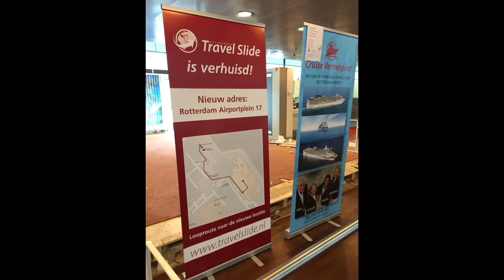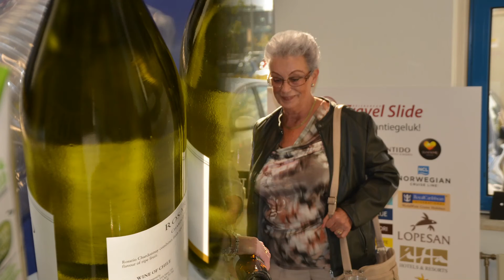OPENING REISBUREAU TRAVEL SLIDE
OP 7 EN 8 OKTOBER HEEFT REISBUREAU TRAVEL SLIDE ZIJN DEUREN GEOPEND VAN HET NIEUWE REISBUREAU, GEVESTIGD OP ROTTERDAMAIRPORTPLEIN 17. OOK CRUISE VERTREKPUNT EN DE RIU VRIENDEN CLUB ZIJN HIER GEVESTIGD.EEN KLEINE FOTO IMPRESSIE